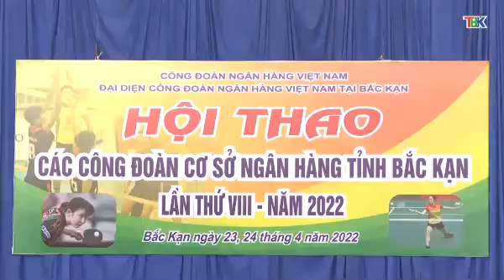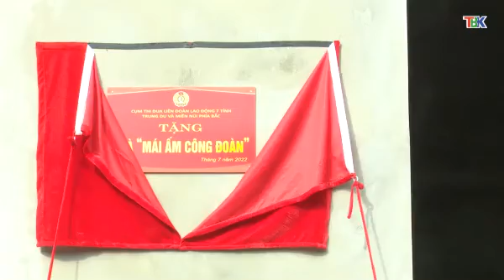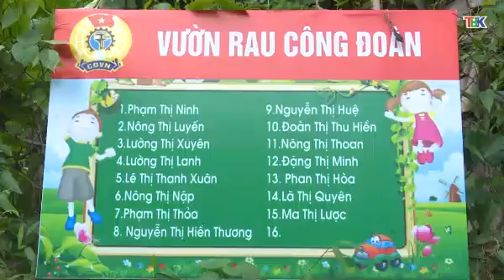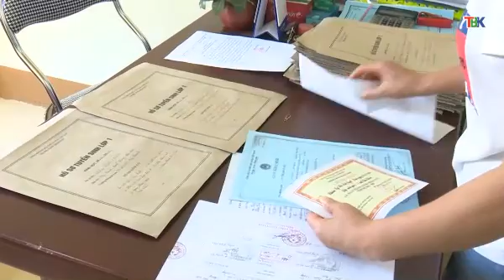14 7 Lao động và Công đoàn . Đài PT&TH Bắc Kạn